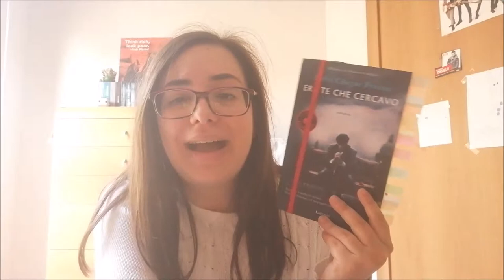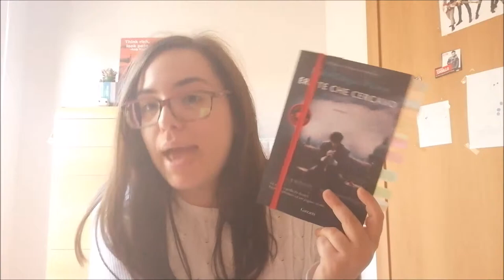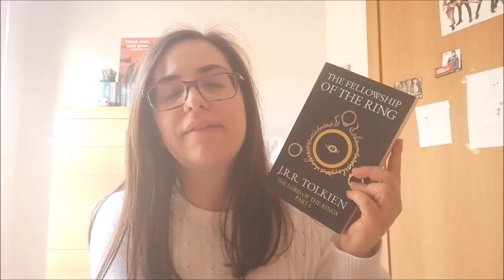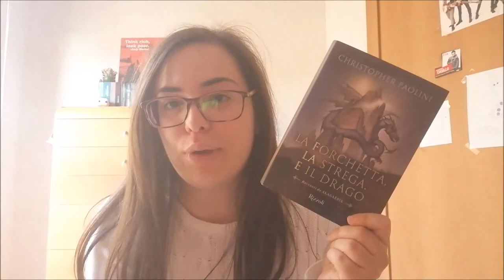TBR di APRILE 2019 | Il mese delle continuazioni